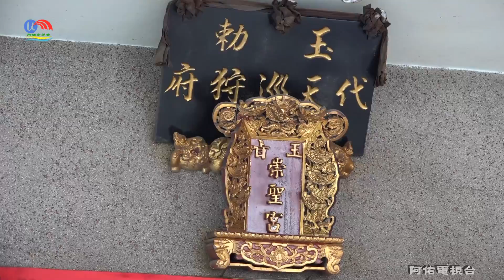高雄林園中芸靈帝殿何府千歲建廟興基三十週年海巡進香回駕遶境~崇聖宮恭迎聖駕